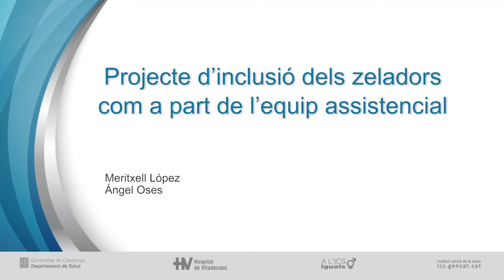Projecte d'inclusió dels zeladors com part de l'equip assistencial de l'HV